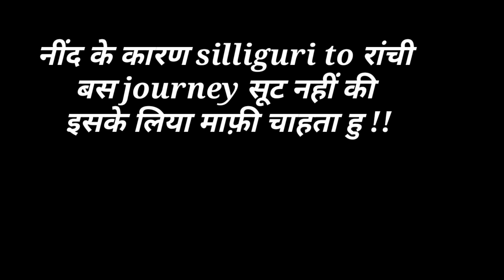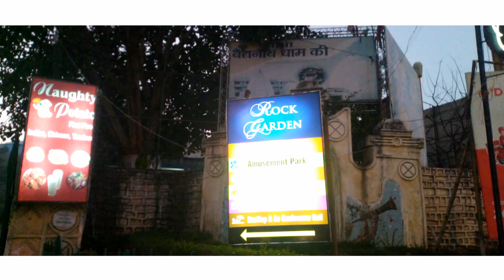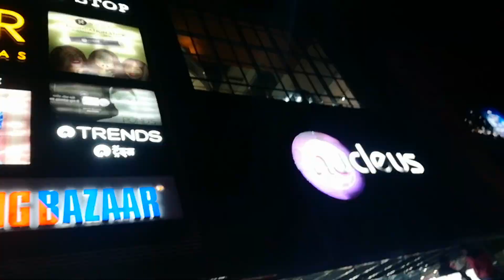In A Day of Ranchi !! Explore Rock Garden With My Frnd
This vlog is all about
My travel
To
Silliguri to Ranchi.
Snd explore
ROCK GARDEN RANCHI
Also comments.
Location :-
Rock Garden, Gandhi Nagar, Ranchi, Jharkhand 834008